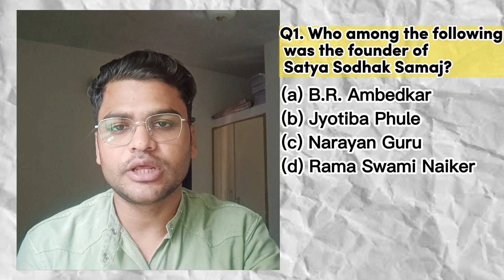Best Strategy of GK/GS for CGL 2023|Best GK/GS Ques for CGL 2023|CPO|MTS|GD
How To Complete GK/GS for CGL 2023|Best GK/GS Ques for CGL 2023|CPO|MTS|GD
Hello aspirant-
In this video I have tried to show and make you learn GK/GS for CGL 2023 in effective way.